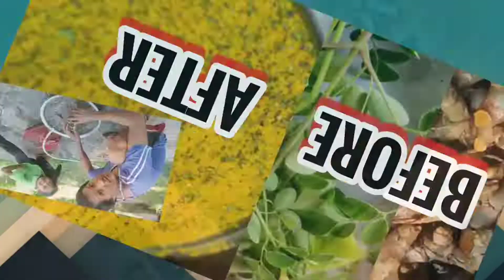BANANA CHIPS PAANO GAWIN